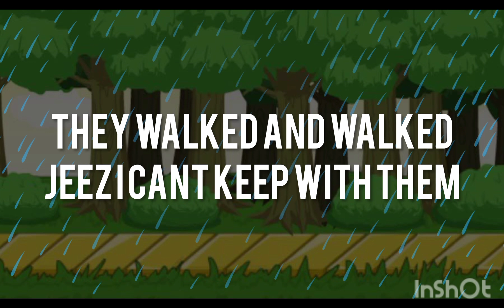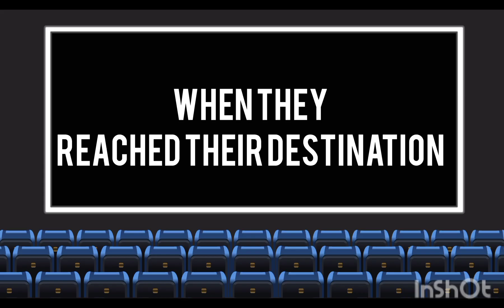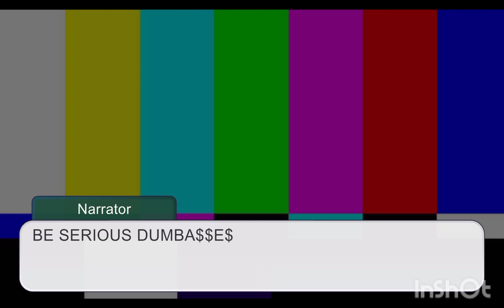PT. 6 || A tragedy that healed.. || DESC!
Wassup bbg 😏
(LMAO JK JK)

Ello travellers soz idk how many more parts I'll make but if I will complete the series I'll let yall know
it's really appreciated and ily 🤟